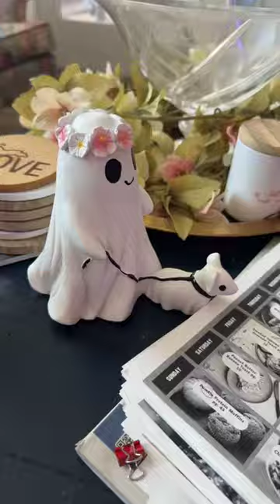Season Opener Pregame Party!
Join Christine and Liz for a pregame party ahead of the Game 1 Opener!